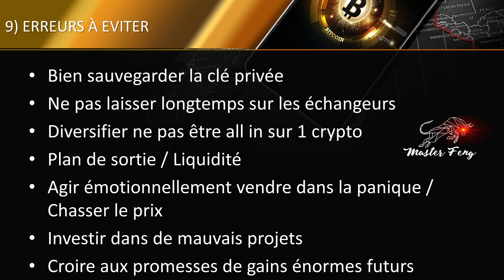[DÉBUTANT 10] ATTENTION ! LES ERREURS FACILES QUI TE FERONT PERDRE TOUTES TES CRYPTOS (BTC ETH...)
Si tu veux apprendre gratuitement le trading PRICE ACTION qui permet de trader n'importe quel actif Forex Indice Matière première et crypto retrouve les 4 ebooks complets et reçois 50 conseils par mail en cliquant sur ce lien:
Formation pour débutant sur le monde des cryptos.

L’objectif n’est pas d’entrer dans les détails techniques que seuls les geeks peuvent comprendre mais plutôt de t’enseigner les basiques qui vont te permettre de comprendre facilement et rapidement l’univers des crypto monnaies.

Tu auras ainsi les bonnes bases pour éviter les erreurs les plus communes lorsqu'on découvre le bitcoin, l’ethereum ou d’autres cryptos.

N’hésite pas à poser tes questions en commentaires je te répondrai avec plaisir.

Sujet de la vidéo: Dans cette vidéo je t'explique les erreurs les plus communes qui t'empêcheront de gagner dans le monde des cryptos. Je te donne des conseils pour protéger tes cryptos.

Si tu veux éviter les pièges des banques et trader dans le même sens pour faire exploser tes profits télécharge mes 4 Ebooks complets gratuits  et reçois 50 mails de conseils en cliquant sur ce lien!

Lien officiel pour acheter le portefeuille crypto le plus réputé sur le marché:

Crédit image miniature: Coin Telegraph